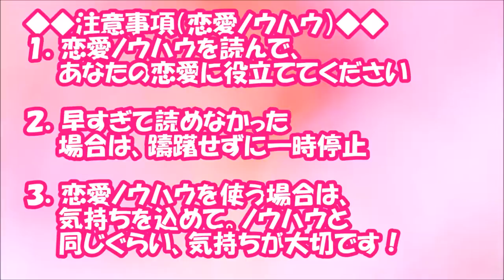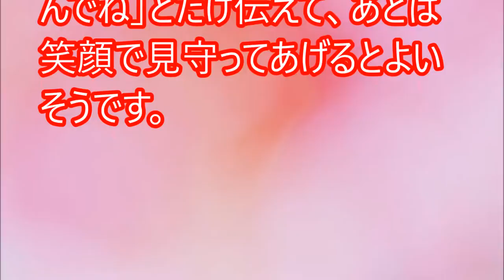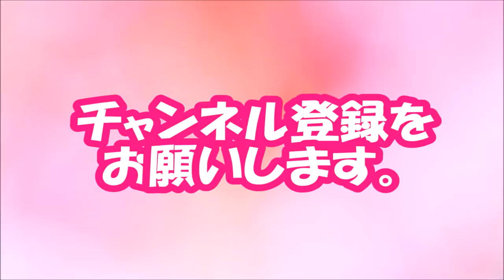【閲覧必須！】男子は「でもでも女子」が正直しんどい 【相互登録2016】